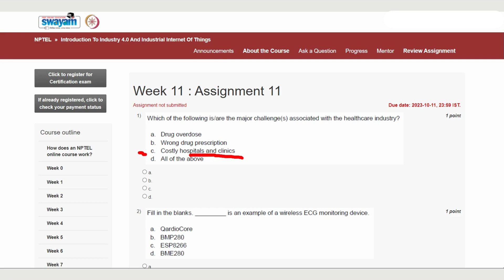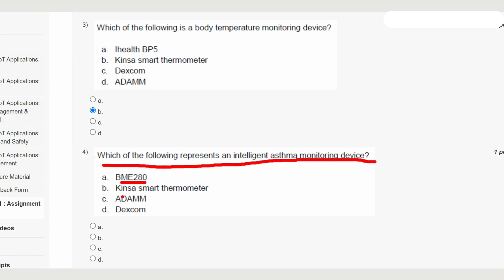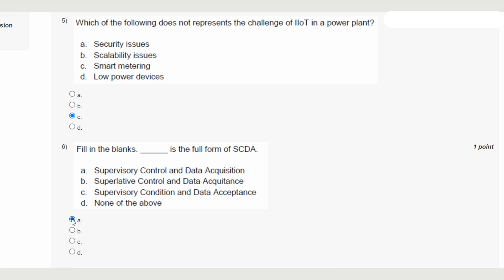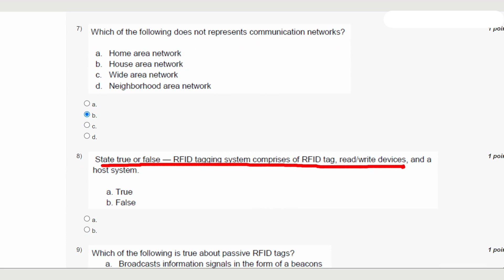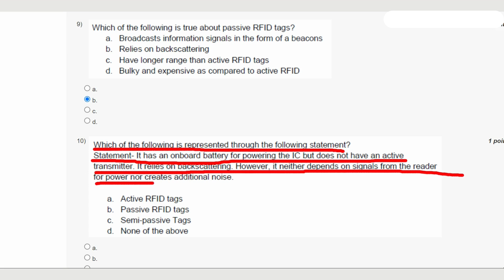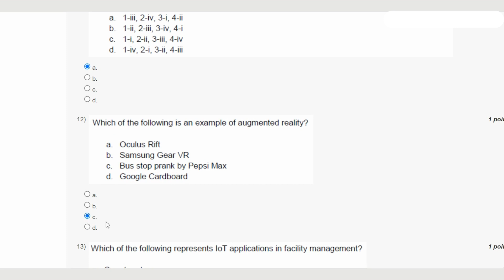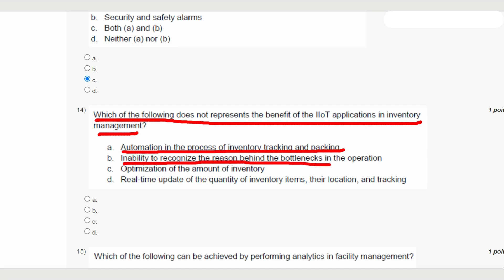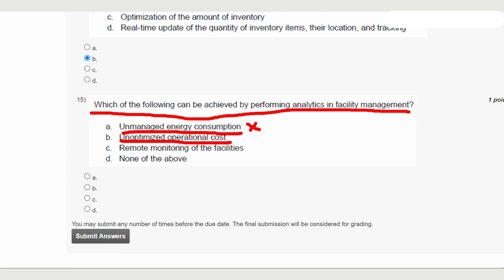Week 11 Introduction To Industry 4.0 And Industrial Internet Of Things || NPTEL Answers || MY SWAYAM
ABOUT THE COURSE :
Industry 4.0 concerns the transformation of industrial processes through the integration of modern technologies such as sensors, communication, and computational processing. Technologies such as Cyber Physical Systems (CPS), Internet of Things (IoT), Cloud Computing, Machine Learning, and Data Analytics are considered to be the different drivers necessary for the transformation. Industrial Internet of Things (IIoT) is an application of IoT in industries to modify the various existing industrial systems. IIoT links the automation system with enterprise, planning and product lifecycle.